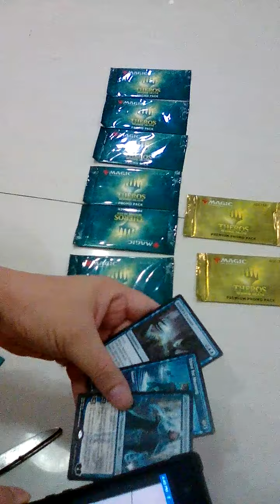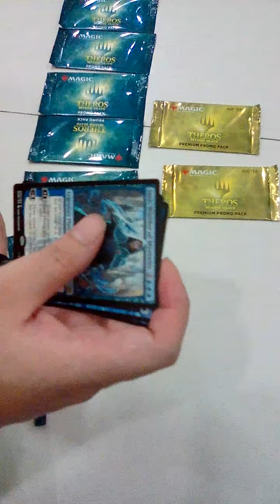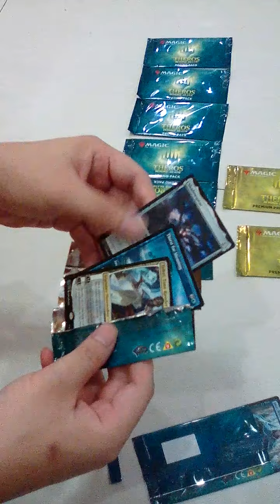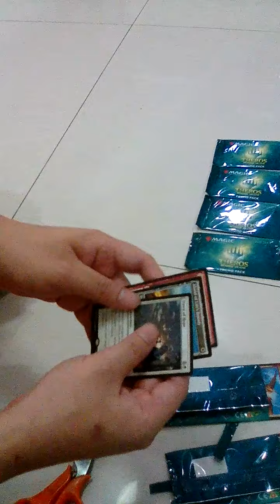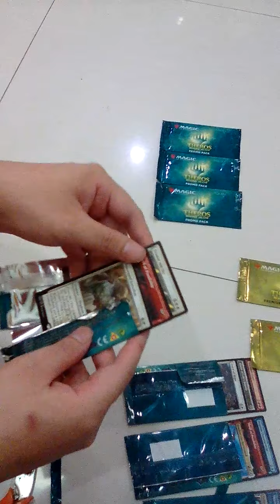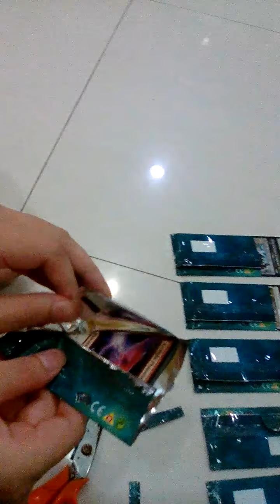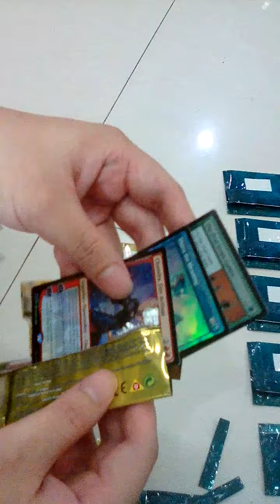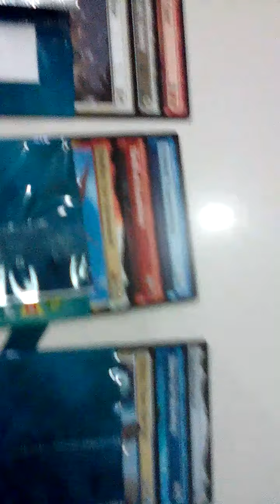Friday night MtgA prize 17/4/2020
รางวัลงานแข่ง mtga 17/4/2020 ครับ
ลำดับรางวัล
1 teferi 16.69 shadowspear 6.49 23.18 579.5
2 phoenix 3.49 tutor 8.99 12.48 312
3 loxodon  dryad of the 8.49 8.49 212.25
4 karn 6.49 heliod's intervention 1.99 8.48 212
5 jace 5.99 ashiok's erasure  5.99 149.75
6 chandra 2.49 first iroan game 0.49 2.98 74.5
7 dawn of hope 2.29 tectonic giant  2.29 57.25
8 loxodon  shatter the sky 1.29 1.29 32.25
9 fae of wishes 0.79 storm's wrath 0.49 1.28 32
10 feather, the re 0.99 protean thaumaturge  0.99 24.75
รวมรางวัลกว่า 1000 บาทครับ

ลิ้งงานแข่งนะครับ